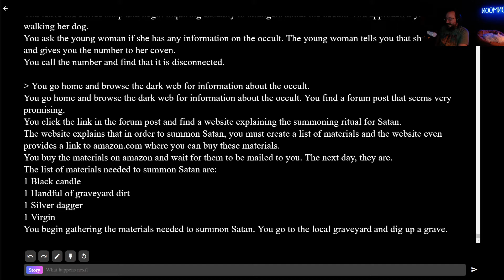412 15041 2020 07 28 gachiBASS HYPERCLAP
see poopbutt for main vods